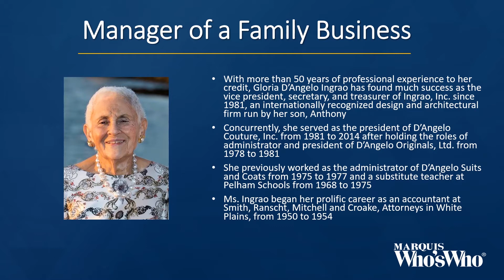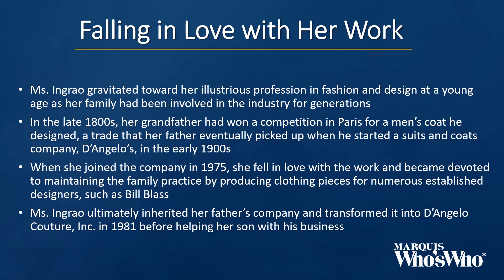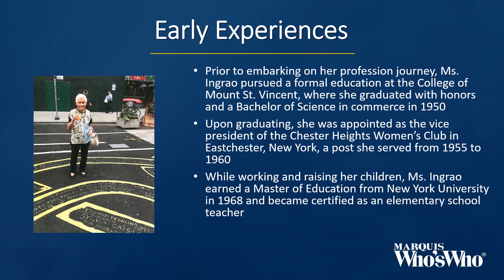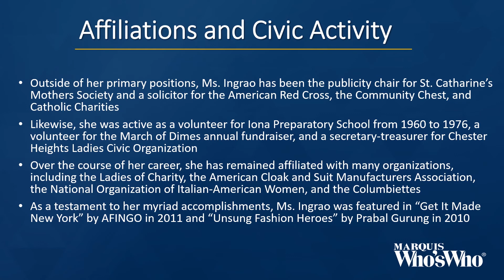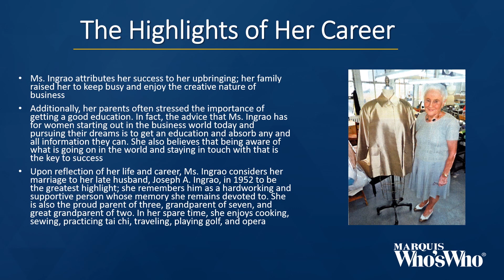Gloria Ingrao Proudly Manages Her Family's Business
Ms. Ingrao is a third-generation couturier with a wealth of business management experience.